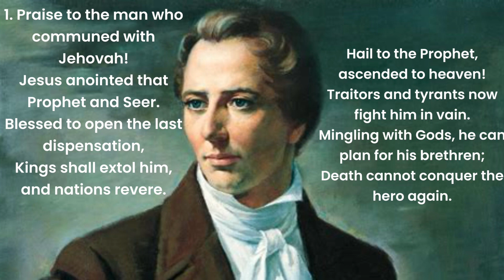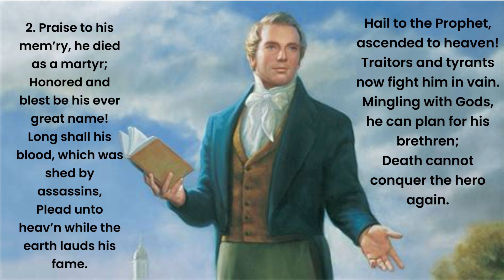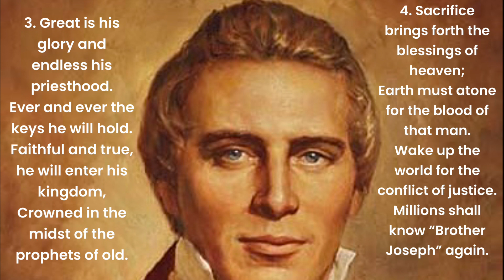Praise to the Man Arr. Marshal McDonald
Played by Hudson Halling